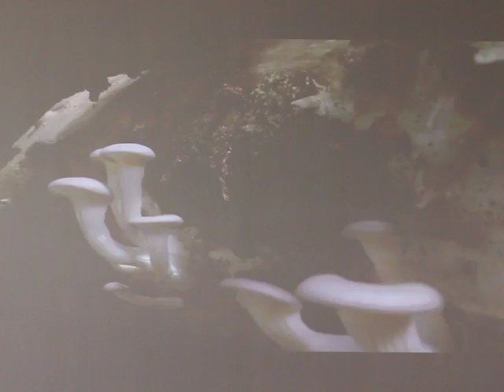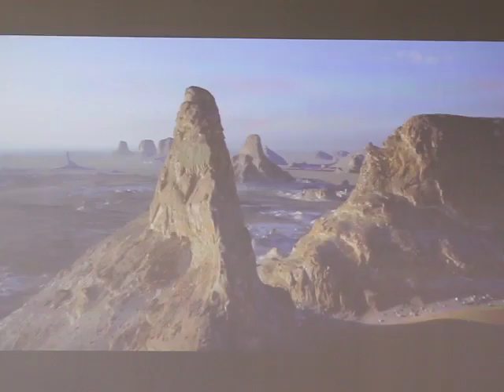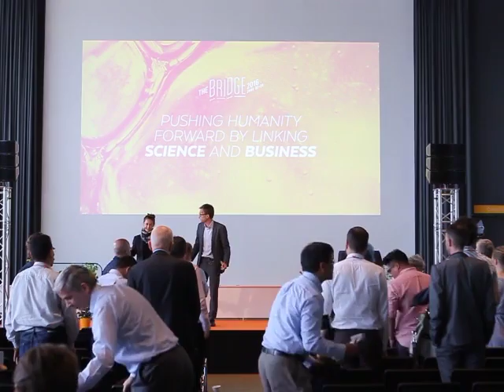Goodbye! From The Bridge Summit 2016